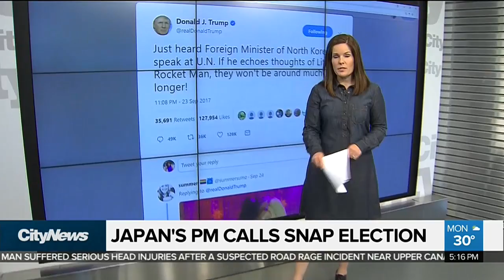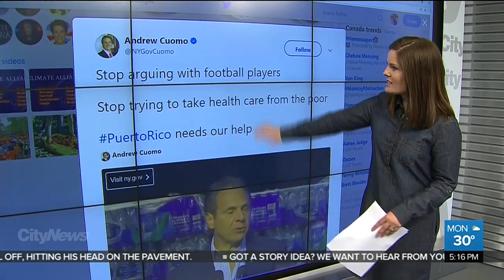Kim Jong-un & Trump’s fiery rhetoric continues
The White House administration responded Monday to North Korea’s assertion that Trump’s rhetoric adds up to a declaration of war. Melissa Duggan with the latest in the show of force between Donald Trump and Kim Jong-un.